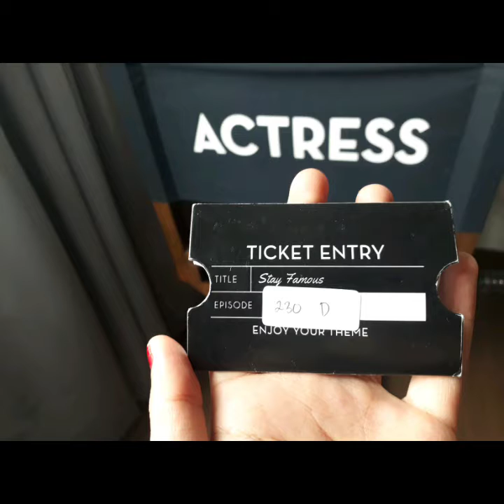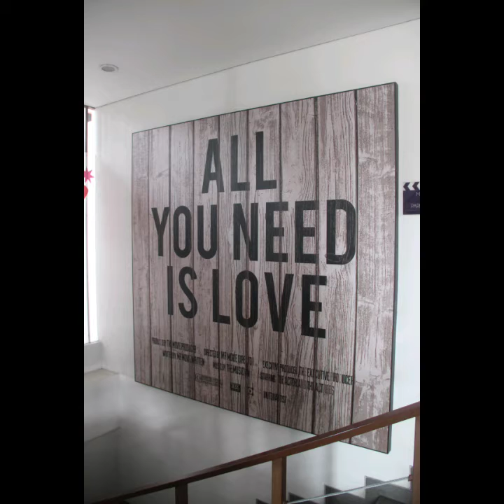Broadway Hotel in Legian || Fame Hotel Bali || Hollywood Bali || 01.07.2018